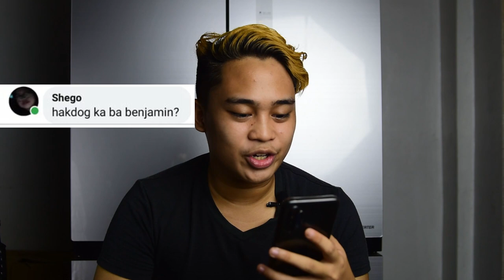random Question and Answer (ng mga tanga)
help me gain subscribers, this would be a great help for me guys:)